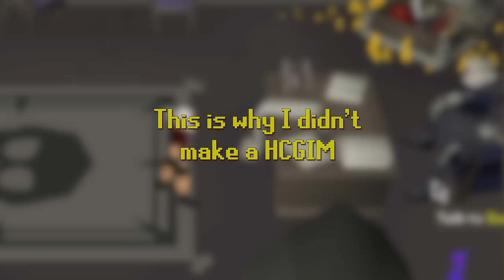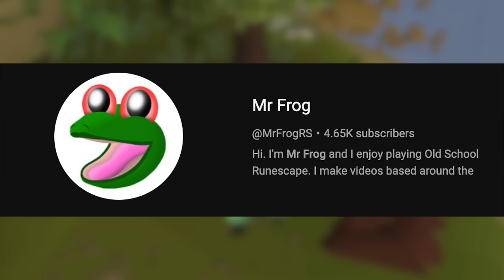Runescape, but I split my new account in half... (#1)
Second Channel: @J_Dilly
cc: 'Dune Lord'
Clan: 'xRakine' (Join as a guest and ask for invite)

and Jagex